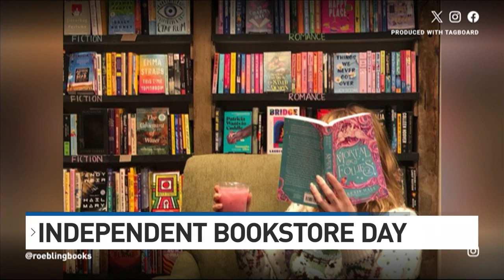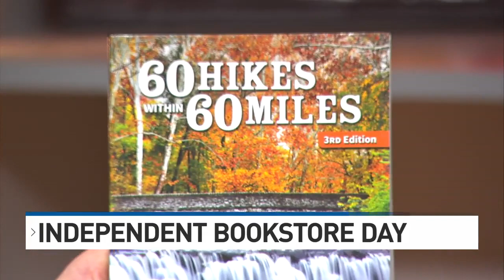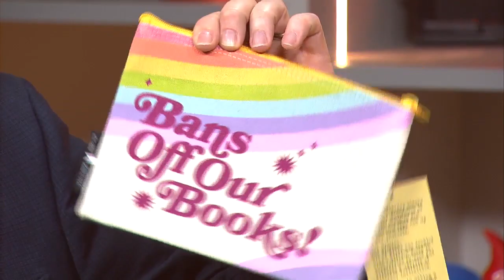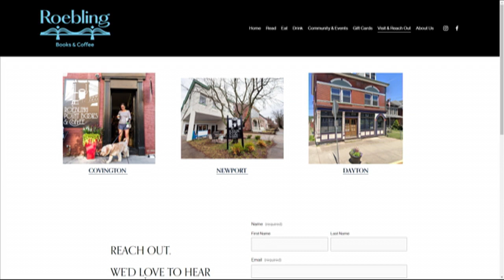This book changed my life....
Richard Hunt from Roebling Point Books & Coffee joined us to talk about Independent Bookstore Day